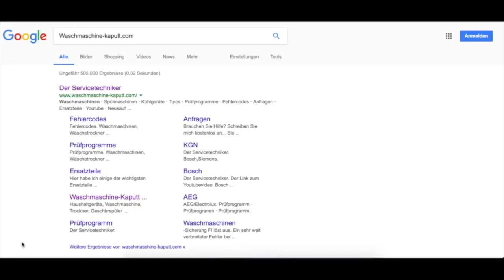Kondensatpumpe prüfen - Wärmepumpentrockner Bosch Siemens Constructa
▬ Social Media ▬▬▬▬▬▬▬▬▬▬▬▬▬▬▬